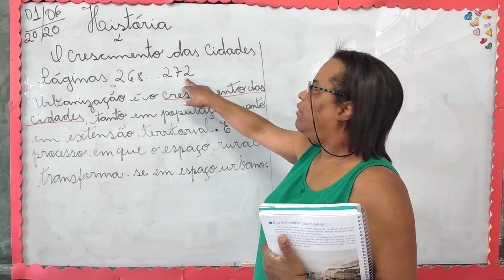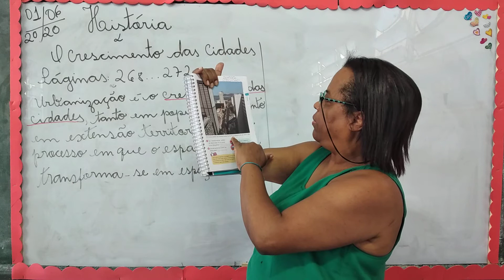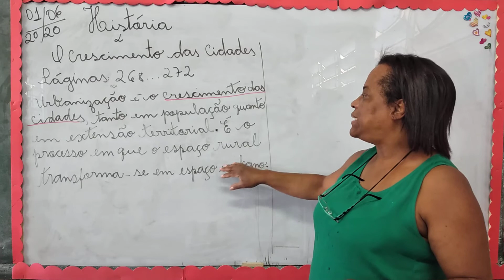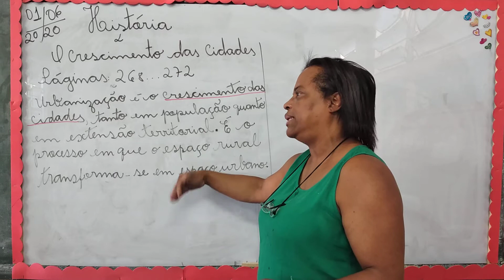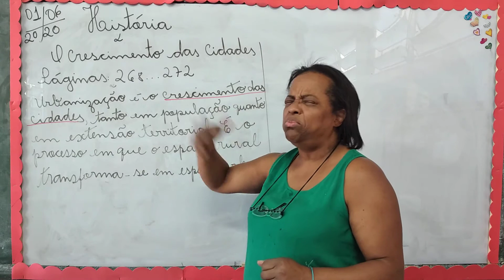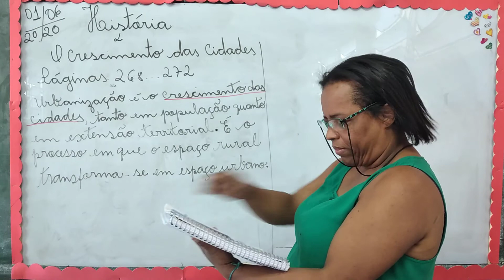PROFª VÂNIA - 01 DE JUNHO 402 HISTÓRIA